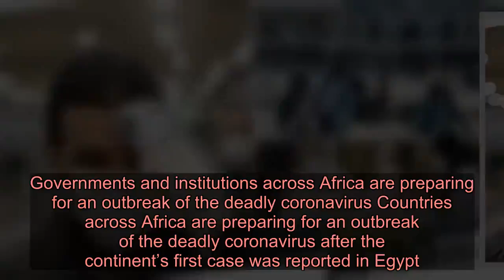Deadly coronavirus has now arrived in Africa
Governments and institutions across Africa are preparing for an outbreak of the deadly coronavirus Countries across Africa are preparing for an outbreak of the deadly coronavirus after the continent’s first case was reported in Egypt.  Health Ministry spokesman Khaled Mugahed said that the affected person was a ‘foreigner’ who did not show any serious symptoms.  Officials were able to confirm the case through a screening programme for travellers arriving from countries where the disease has spread.  The ministry statement said the person was hospitalised and in isolation. It did not specify the person’s nationality or their point of entry.   Airport officials wait to screen the temperature of passengers in order to detect a possible coronavirus infection, at Cairo International Airport (Picture: EPA) Coronavirus has spread to over 25 countries worldwide since emerging at a seafood market in the Chinese city of Wuhan in early December.  The death toll has surged past 1,500 and there have been over 60,000 cases globally – although experts say this figure could be much higher.  Advertisement   Advertisement   The latest development in Egypt makes it the first country in the African continent to report an infection and the second in the Middle East, after the United Arab Emirates diagnosed its first cases late last month.  The World Health Organisation (WHO) has previously warned of deadly consequences if the virus hits poorer countries who do not have the capacity to deal with an epidemic.   Egyptian Quarantine Authority employees scan body temperature for an incoming traveller at Cairo International Airport (Picture: AFP) The institution’s Director-General Dr Tedros Adhanom Ghebreyesus said ‘a global coordinated effort’ is needed to enhance preparedness in more unstable regions of the world.  He called on richer nations to donate funds to a £520m preparedness plan to help China and states with weaker health systems.  WHO has prioritised support for 13 African countries on the basis of their close transport links with China: Algeria, Angola, Côte d’Ivoire, the Democratic Republic of the Congo, Ethiopia, Ghana, Kenya, Mauritius, Nigeria, South Africa, Tanzania, Uganda, and Zambia.  The strategy includes issuing technical guidance, advising health ministries on how to limit human-to-human transmission and ensuring they have the capacity to isolate and provide appropriate treatment to affected people.  To view this video please enable JavaScript, and consider upgrading to a web   browser that   supports HTML5  video    WHO Africa programme manager for emergency operations Michel Yao said: ‘We all know how fragile health systems [are] in the African continent, they are already overwhelmed by many outbreaks.  Advertisement   Advertisement   ‘For us, it is critical to detect coronavirus earlier [so] that we can prevent spreading within communities that can trigger a number of cases that can overwhelm the treatment capacity’.  The Director of Africa Centr